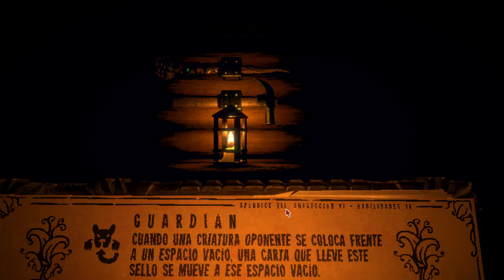INSCRYPTION - cap.1 - Armiño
Un juego.